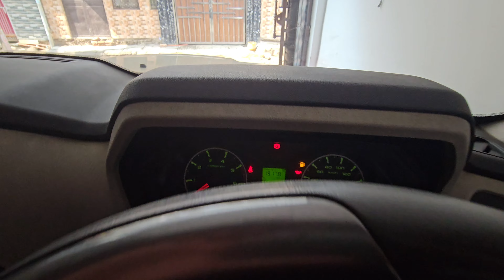9 Exercise For Bigger SHOULDER |6 Best Exercises for a Big shoulder |15 BEST SHOULDER WORKOUT AT GYM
9 Exercise For Bigger SHOULDER |6 Best Exercises for a Big shoulder |15 BEST SHOULDER WORKOUT AT GYM

6 Best Exercises for a Big shoulder | 15 BEST SHOULDER WORKOUT AT GYM

Unseen Fitness Vision

इस वीडियो में हम बात करेंगे कि कैसे आप अपने SHOULDERS को बना सकते हैं।

Reduce belly fat and get six pack abs
Home workout
how to reduce side fat
core strength
six pack kaise banaye
Unseen Fitness Vision
Unseenfitnessvision
Fitness
Gymvideo
Fit kaise rahe
Health kaise banaye
Workout
Gym kaise kare
Daily workout kaise kare
Rajveer fitness series
Nitin chandila

Tiger fitness club
arm workout with dumbbells
how to grow big biceps
best chest exercise
forearm workout
tricep workout
chest exercise
arnold shoulder workout
shoulders workout at home
Home Triceps Dumbbell Exercises
Shoulder Workout
Unseen Fitness Vision
Unseenfitnessvision
Workout

chest ki exercise ghar par kaise karen
चेस्ट की एक्सरसाइज
chest workout at gym for beginners
shoulder workout with dumbbells
SHOULDER WORKOUT AT HOME AND GYM
चौड़े कंधे कैसे बनाएं
triceps workout at gym
triceps workout at gym for beginners
forearm workout with dumbbells
forearm workout at home without equipment
forearm workout at gym
nitinchandilaofficial
nitinchandila
rajveershishodia
Rajveerfitnessseries
tigerfitnessclub
manakChoudhry
maniac_muscle
rahuldhandlaniya
gymbodymotivation
healthyzone
ravifitness
saketgokhale
gymbodyworkout
Pankaj Verma fitness
Rohit khatri fitness